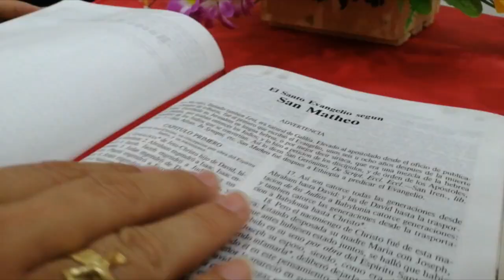La Voz del Pastor | Mons. José Figueroa G. | XVII Domingo del Tiempo Ordinario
Lectura del santo evangelio según san Juan (6,1-15):

En aquel tiempo, Jesús se marchó a la otra parte del lago de Galilea (o de Tiberíades). Lo seguía mucha gente, porque habían visto los signos que hacía con los enfermos. Subió Jesús entonces a la montaña y se sentó allí con sus discípulos. Estaba cerca la Pascua, la fiesta de los judíos.
Jesús entonces levantó los ojos, y al ver que acudía mucha gente, dice a Felipe: «¿Con qué compraremos panes para que coman éstos?» Lo decía para tentarlo, pues bien sabía él lo que iba a hacer.
Felipe contestó: «Doscientos denarios de pan no bastan para que a cada uno le toque un pedazo.»
Uno de sus discípulos, Andrés, el hermano de Simón Pedro, le dice: «Aquí hay un muchacho que tiene cinco panes de cebada y un par de peces; pero, ¿qué es eso para tantos?»
Jesús dijo: «Decid a la gente que se siente en el suelo.»
Había mucha hierba en aquel sitio. Se sentaron; sólo los hombres eran unos cinco mil. Jesús tomó los panes, dijo la acción de gracias y los repartió a los que estaban sentados, y lo mismo todo lo que quisieron del pescado.
Cuando se saciaron, dice a sus discípulos: «Recoged los pedazos que han sobrado; que nada se desperdicie.»
Los recogieron y llenaron doce canastas con los pedazos de los cinco panes de cebada, que sobraron a los que habían comido.
La gente entonces, al ver el signo que había hecho, decía: «Éste sí que es el Profeta que tenía que venir al mundo.»
Jesús entonces, sabiendo que iban a llevárselo para proclamarlo rey, se retiró otra vez a la montaña él solo.